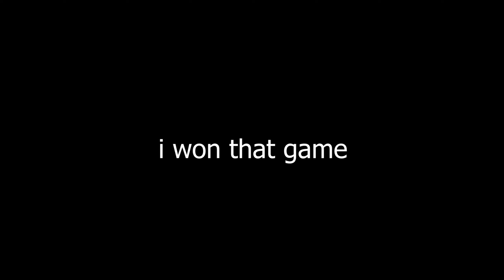Being COLORBLIND in Bedwars | Hypixel Bedwars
Today I'm playing with the most messed up shaders in bedwars, I am colour blind for the whole time and this challenge was way to hard for me! Enjoy the video :))

Guild Name: CabeyGang | Do /g join CabeyGang

2 likes water bottle reveal

☆𝓢𝓸𝓬𝓲𝓪𝓵𝓼☆

☆𝓢𝓮𝓽𝓾𝓹☆
☆ Reddragon Kamura k552
☆ Model-O gaming mouse
☆ AMD ryzen 5 2600 Hexa Core
☆ Geforce Nvidia 16GB
☆ Blue Snowball Ice Microphone
☆ GeForce GTX 1660 (6GB video RAM)
☆ Dual Band AC Wi-Fi + Bluetooth
☆ Hp 60 hertz monitor

I make thumbnails for $3-$5!

𝓠𝓾𝓮𝓼𝓽𝓲𝓸𝓷𝓼:
Sorry I'm normally on Minecraft with friends or I'm recording, so probably no

Will I friend you?
Sorry, I don't friend on mc or discord

Will I collab with you?
Depends, I don't really collab with people that aren't my close friends

Recorded in 120 fps
Rendered in Sony Vegas 59.94 fps
Exported in Premiere pro: High Quality 2160p 4k